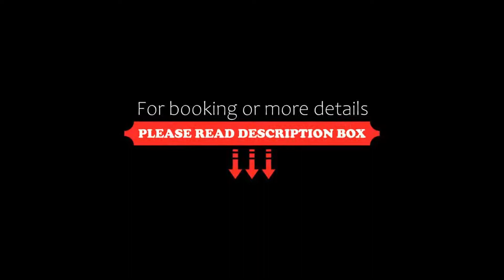Park Tower, A Luxury Collection Hotel, Buenos Aires, Buenos Aires, Argentina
About Property:
The Park Tower Hotel rises next to the San Martín Square, in Buenos Aires city centre, offering accommodation with city views, minimalistic décor and marble bathrooms with separate shower and bath.
This 5-star hotel has an impressive lobby and outstanding dining options: the casual Lobby Lounge and the elegant St. Regis Restaurant, which serves the best of international cuisine.
As a guest of Park Tower...
Property Type: Hotel
Address: Avenida Leandro N. Alem 1193, Retiro, 1001 Buenos Aires, Argentina
Searching For
1. Park Tower - A Luxury Collection Hotel - Buenos Aires - Buenos Aires - Argentina
2. Park Tower - A Luxury Collection Hotel - Buenos Aires - Buenos Aires - Argentina Address
3. Park Tower - A Luxury Collection Hotel - Buenos Aires - Buenos Aires - Argentina Rooms
4. Park Tower - A Luxury Collection Hotel - Buenos Aires - Buenos Aires - Argentina Amenities
5. Park Tower - A Luxury Collection Hotel - Buenos Aires - Buenos Aires - Argentina Offers and Deals
Audio Credit:
Track Title: Subway Dreams
Artist: Dan Henig